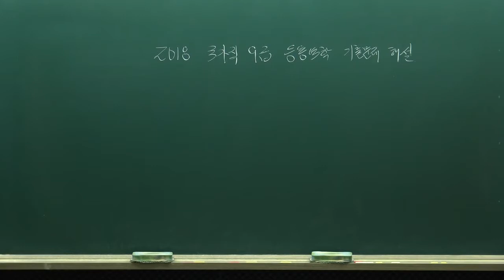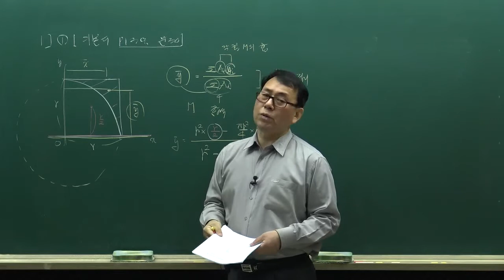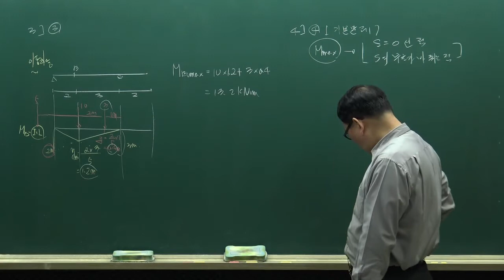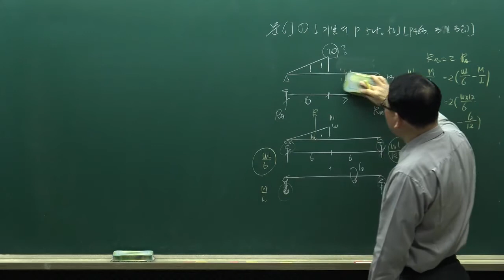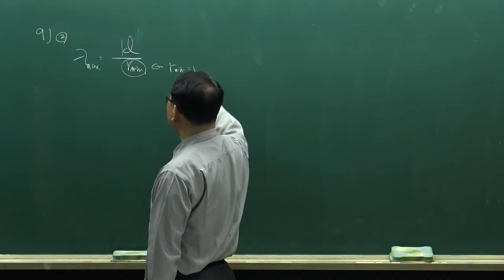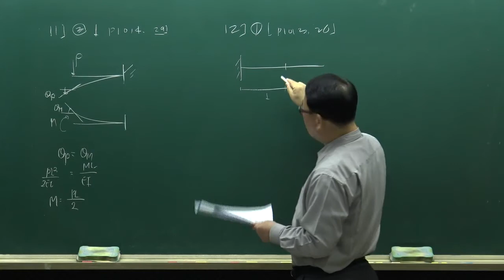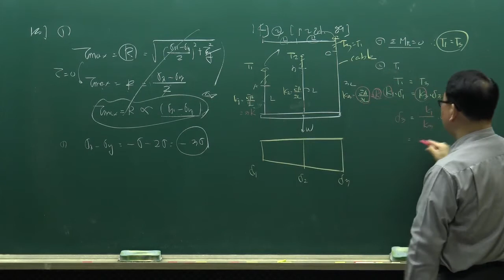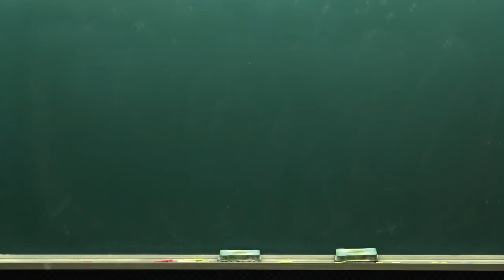2018 국가직 9급토목직공무원 '응용역학개론' 해설 특강 (1)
2018년 4월 국가직 9급토목직공무원 응용역학 기출문제 해설특강입니다. (1번~16번)

장성국선생님만의 명쾌한 해설!

장성국토목직패키지는 기본이론 부터 심화학습까지 꼼꼼하고 세세하게 구성되어있습니다.

테마특강 - 응용역학 테마특강(스프링 모델링 해석방법 : JSK법)